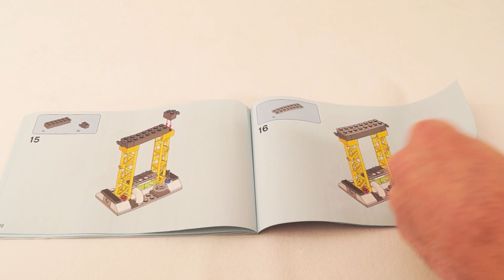LEGO 60281 Fire Rescue Helicopter - LEGO CITY Speed Build 2021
Put out the fire at the power plant station with the fire rescue helicopter. The Fire reescue helicopter
has 2 fireable water cannons to put out fire. The fire is represented by stackable fire bricks.
Set 6081 contains 3 LEGO CITY Minifigures: a plant worker and two fire people, including Clemmons
from the LEGO City Adventures TV series. A cool new LEGO set for the januari 2021 LEGO CITY release.